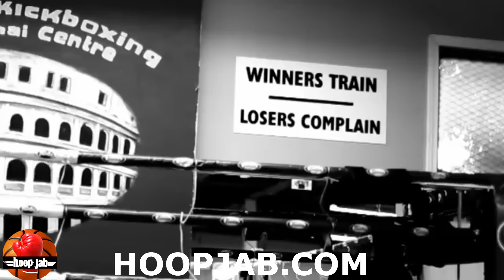Vyron Phillips the "fan" that will be fighting Roy Jones JR. HoopJab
Lead HoopJab correspondent Neal Anthony Johnson speaks with MMA competitor Vyron Phillips who recently won the UR.tv competition, where a fan was selected to fight boxing hall of fame bound Roy Jones Jr. The fight takes place March 20th on UR Show IPPV.

Help HoopJab continue providing great new content.

Use this code for a free UBER ride: 7TI2LUE